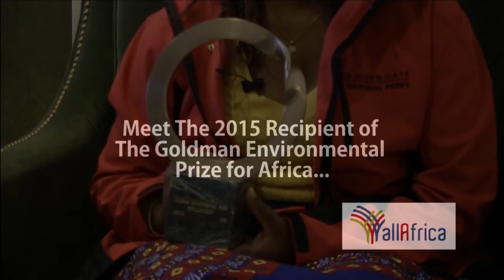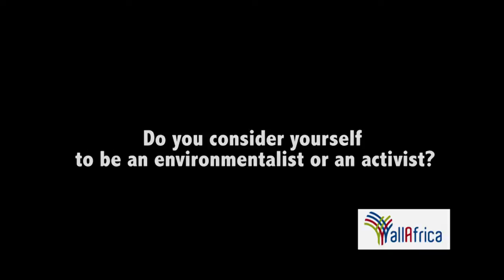AllAfrica Interview With 2015 Goldman Environmental Prize Winner Phyllis Omido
AllAfrica interviews Phyllis Omido of Kenya, a recipient of the 2015 Goldman Environmental Prize for grassroots environmental activism. After years of struggle against government apathy, threats, and arrest, Phyllis and her NGO the Center for Justice, Governance, and Environmental Action (CJGEA) were able to shut down a lead smelting plant that had been contaminating the environment and poisoning the community in the Uwino Uhuru slum near Mombasa, Kenya.